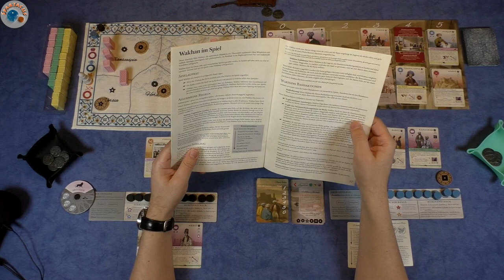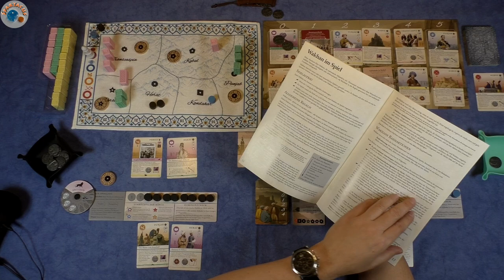Let's Play: Pax Pamir #01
Heute spielen wir Pax Pamir, 2. Ausgabe, von Spielworxx.

- Sprawlopolis
- Circle the Wagons
- Arche Nova
- Wildes Weltall
- Gaia Project

- Terraforming Mars
- Robinson Crusoe: Abenteuer auf einer verfluchten Insel
- Spirit Island
- Under Falling Skies
- Dune: Imperium
- Imperium: Classics/Legends

- Kanban EV
- Black Sonata
- Maquis
- Micro City

Euer Spartacus